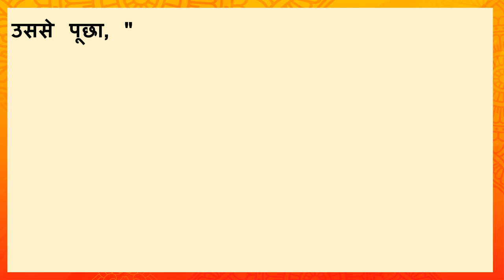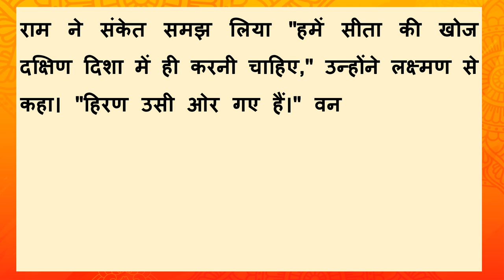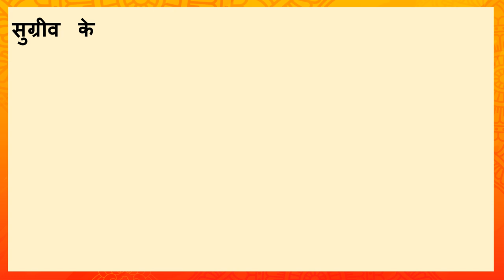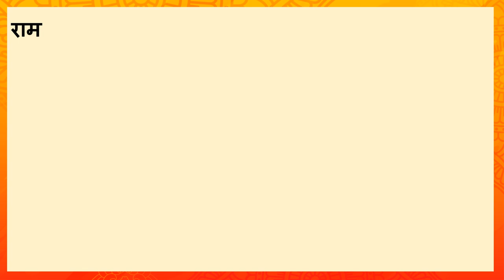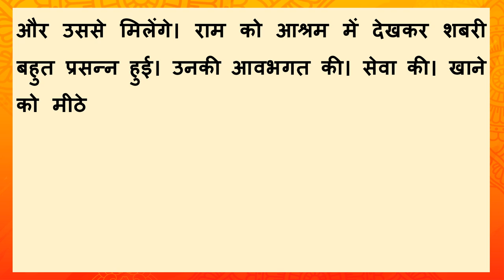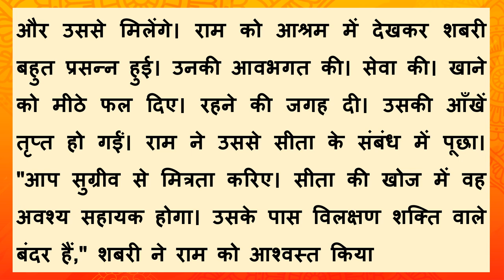बाल राम कथा। पाठ 8 सीता की खोज। Bal Ramkatha. Sita ki Khoj.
बाल राम कथा। पाठ 8 सीता की खोज। Ramayana in Hindi. Bal Ramkatha. Sita ki Khoj. bal ram katha. bal ramkatha. bal ramayan
This video is chapter 8 in the book Bal Ramayan. Ravan has abducted Sita and taken her to Lanka. Ram and Lakshman find this after returning. He is filled with sorrow. A group of deer tells them to search for Sita. They follow the directions shown by Deer. They follow the directions and meet Jatayu. He tells them the truth. Now Ram and Lakshman start searching for Sita and come to know that Sugriv and his vanar sena can help them. Sita ki khoj audio. Bolti Ramayan Saar.
यह वीडियो 12 वीडियो की श्रृंखला का दूसरा वीडियो है।  पाठ 8 सीता की खोज। रावण सीता का हरण कर लेता है और उन्हें लंका ले जाता है। राम और लक्ष्मण कुटी लौट के आते हैं। सीता वहाँ नहीं हैं। राम शोक में डूब जाते हैं। हिरण का झुंड सीता को किस दिशा में खोजें बताता है। राम और लक्ष्मण सीता की खोज में निकाल पड़ते हैं। उन्हें जटायु मिलते हैं। वह रावण और लंका के बारे में बताते हैं। राम और लक्ष्मण सुग्रीव और उसकी वानर सेना की खोज में चल देते हैं।